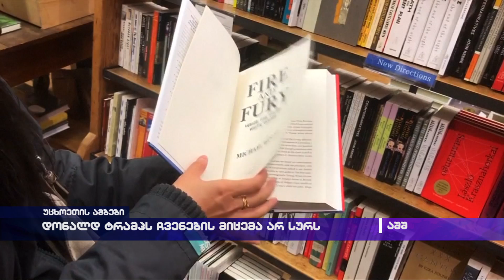დონალდ ტრამპს ჩვენების მიცემა არ სურს